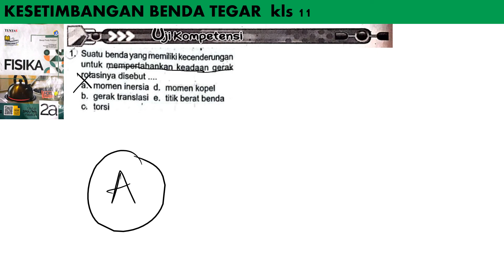UK KESETIMBANGAN BENDA TEGAR no 1 LKS TUNTAS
suatu benda yang memiliki kecendrungan untuk mempertahankan gerak rotasinya disebut